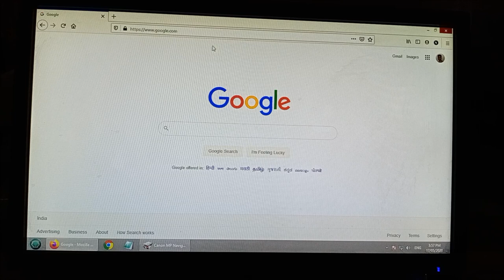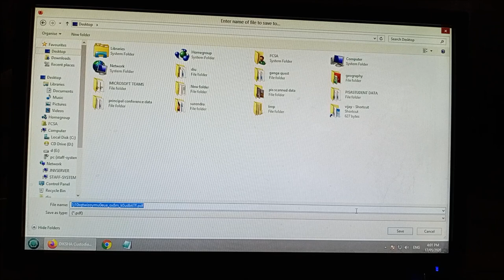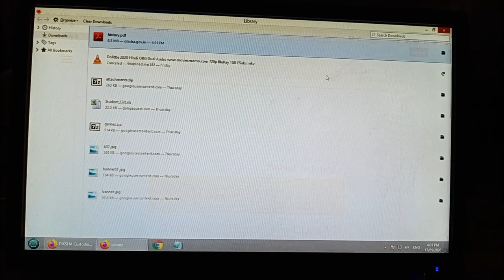Diksha app e-content download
Please do comment your query regarding downloading of e-content in comment section.